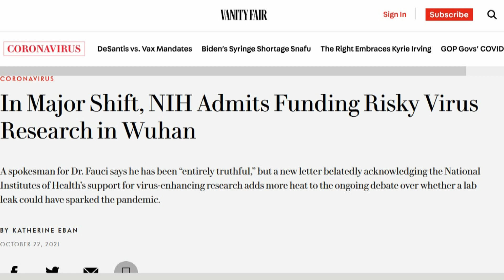NIH ADMITS Funding 'Risky Virus Research' In Wuhan | The Kyle Kulinski Show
“I totally resent the lie you are now propagating.”

Dr. Anthony Fauci appeared to be channeling the frustration of millions of Americans when he spoke those words during an invective-laden, made-for-Twitter Senate hearing on July 20. You didn’t have to be a Democrat to be fed up with all the xenophobic finger-pointing and outright disinformation, coming mainly from the right, up to and including the claim that COVID-19 was a bioweapon cooked up in a lab.

The immediate target of Dr. Fauci’s wrath was Senator Rand Paul, who was pressing the nation’s top doctor to say whether the National Institutes of Health had ever funded risky coronavirus research at the Wuhan Institute of Virology. Based on new information disclosed by the National Institutes of Health, however, Paul might have been onto something."